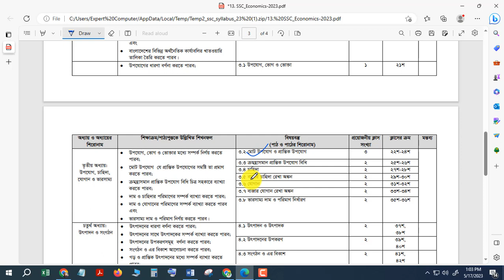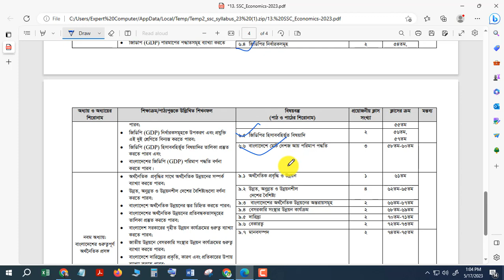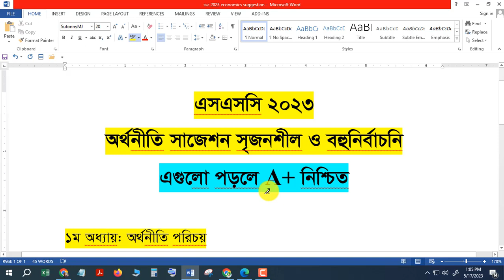এসএসসি অর্থনীতি সাজেশন ২০২৩।। ssc economics suggestion 2023।। ssc ইকোনমিকস suggestion 2023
ssc economics suggestion 2023
ssc 2023 economics suggestion
ssc 2023
ssc economics suggestion
ssc
ssc ইকোনিমিকস suggestion 2023
ssc exam 2023
ssc economics
ssc suggestion manobik 2023
ssc suggestion 2023 all subject
ssc economic suggestion 2023
ssc 2023 অর্থনীতি suggestion
অর্থনীতি suggestion ssc 2023
ssc 2023 short syllabus economics
ssc অর্থনীতি  suggestion 2023
economics suggestion 2023
অর্থনীতি
ssc 2023
ssc
অর্থনীতি সাজেশন ssc 2023
এসএসসি অর্থনীতি সাজেশন ২০২৩
ssc short syllabus 2023
এস এস সি অর্থনীতি সাজেশন ২০২৩
এস এস সি ২০২৩ সাজেশন অর্থনীতি
hsc অর্থনীতির ১ম পত্র সাজেশন ২০২৩
ssc অর্থনীতি প্রশ্ন উত্তর ফাইনাল সাজেশন
এইচএসসি অর্থনীতি ২য় পত্র সাজেশন
এসএসসি অর্থনীতি ফাইনাল সাজেশন ২০২৩